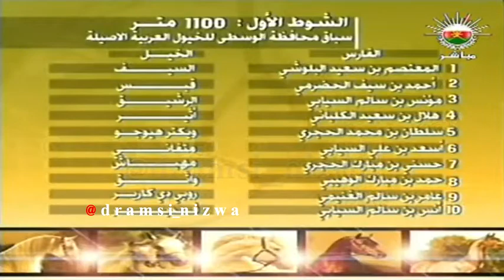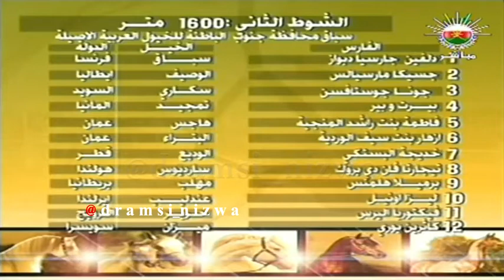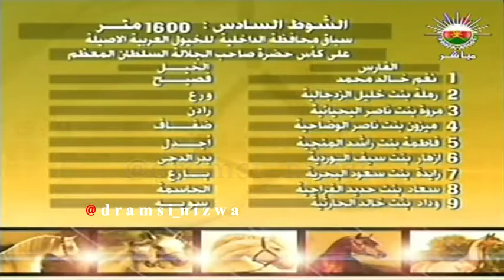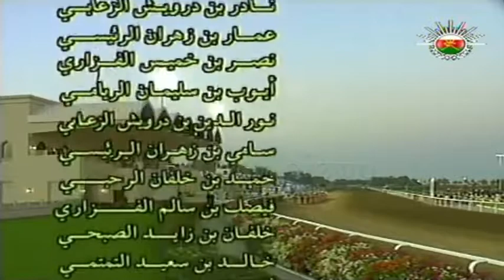المهرجان السلطاني السنوي للخيل 2012م عُمان 🇴🇲